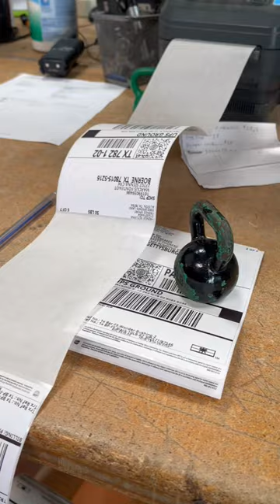What is the purpose of a mini kettlebell ?